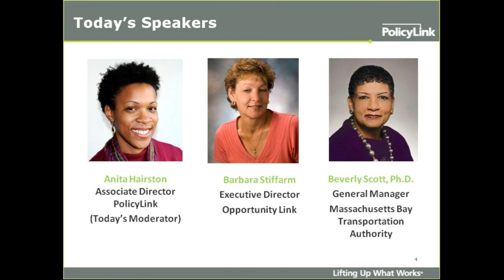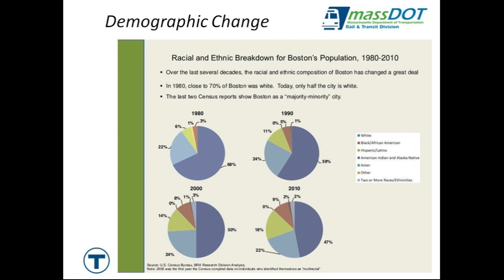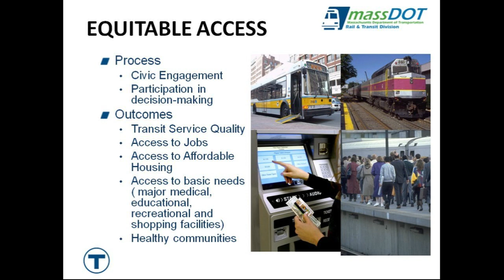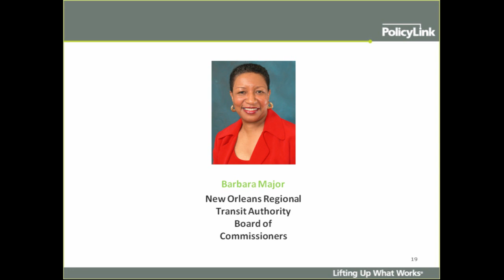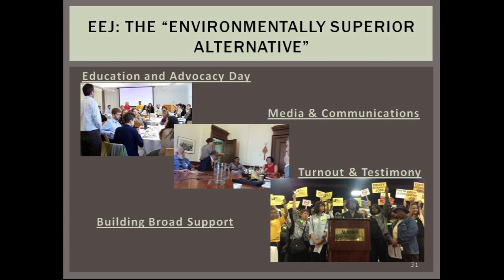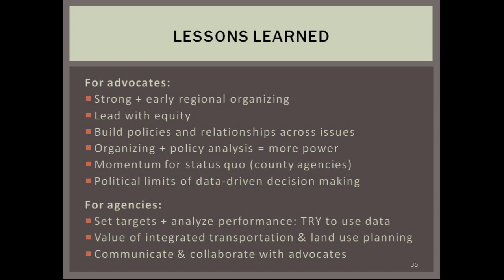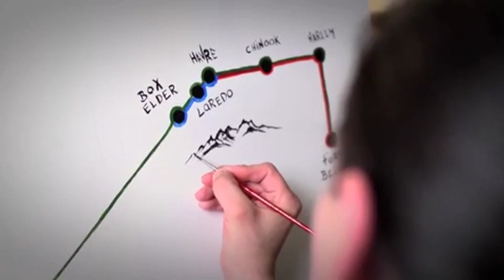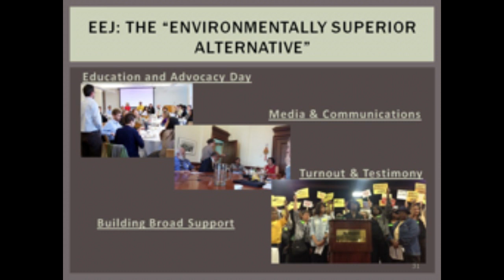Webinar - All Aboard: Making Equity Central in Transportation Planning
Transportation is a critical link to ensuring opportunity for all—connecting us to jobs, schools, housing, health care, and grocery stores. Even more, transportation planning and investment decisions -- what we build, where it is placed, and who builds it -- is central to creating equitable regions. Urban and rural communities that have sought to target transportation resources to places and people most in need have successfully maximized economic, environmental, and social equity benefits for the entire region. This webinar focused on how to incorporate equity into the transportation decision-making process in order to foster just and fair inclusion.